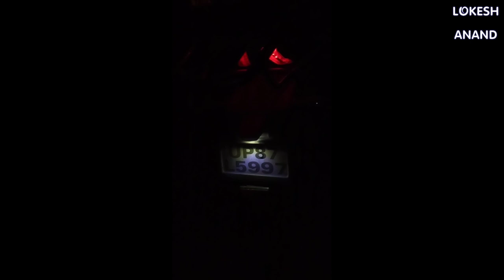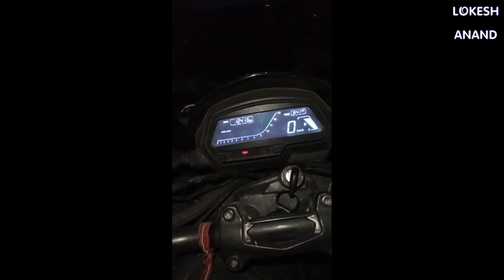Kedarnath Tracking | Ep-2 | Lokesh Anand vloging